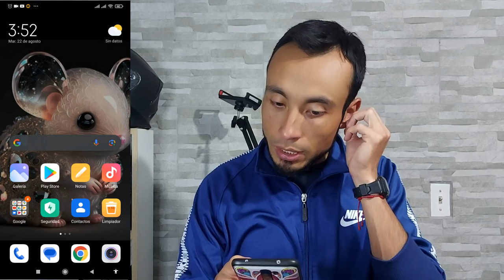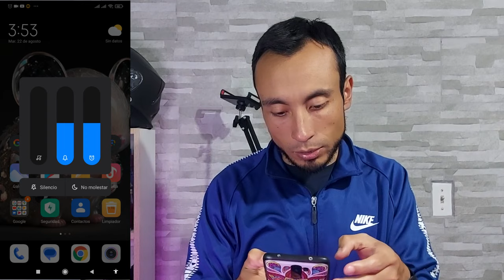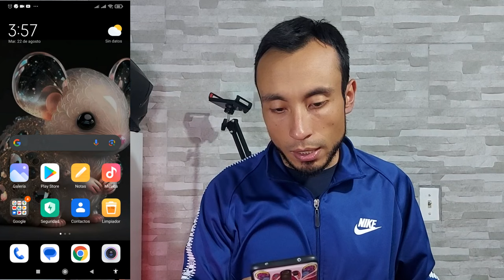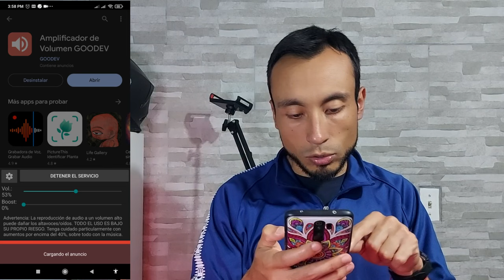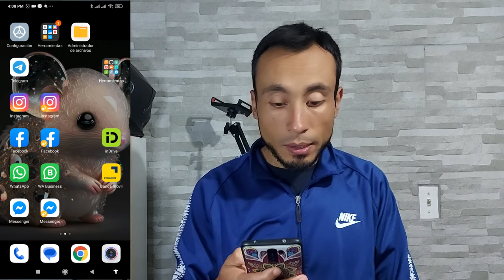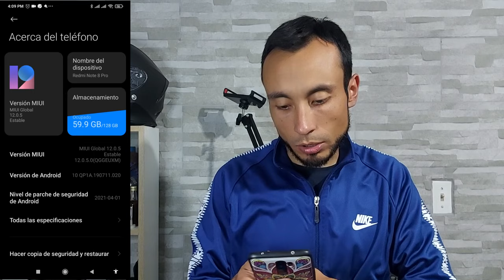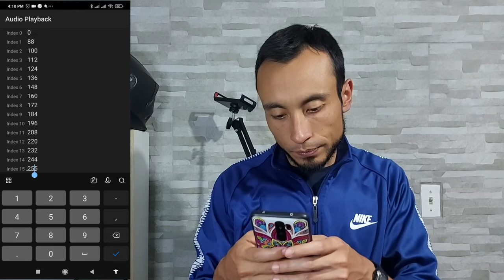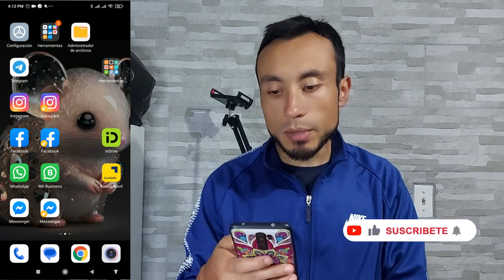COMO AUMENTAR EL VOLUMEN DEL CELULAR | 3 Formas de Tener Más Audio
¿Están cansados de tener que poner su celular al máximo volumen y aún así no poder escuchar claramente? ¡No se preocupen más! Les tengo la solución a ese problema.

He creado un video especial en el que les compartiré tres formas de aumentar el volumen de su celular. En este video, aprenderán trucos sencillos pero efectivos que pueden aplicar de inmediato en sus dispositivos 🎶📱

VIDEOS RECOMENDADOS:
🚀 Como AUMENTAR LA SEÑAL DE WIFI en tu CELULAR - Mejorar La Velocidad de Internet en el Celular ✅

ISRC: USUAN1200061